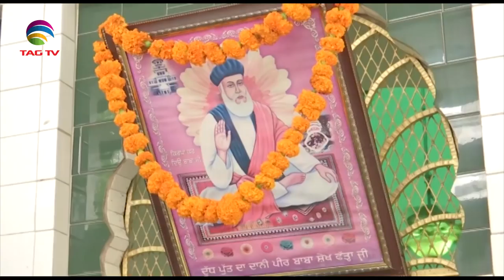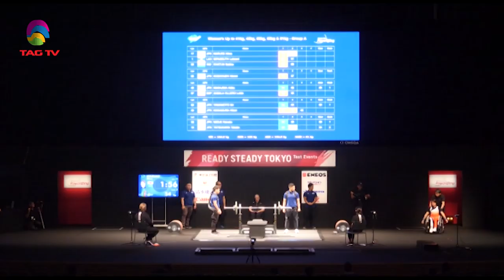'My India' Show featuring India's Mosaic @TAG TV Saturday Special Magazine Show - October 04, 2019